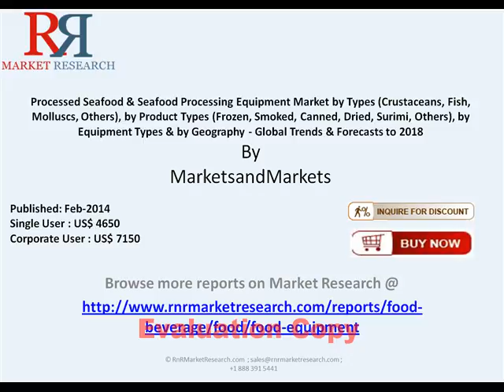Processed Seafood & Seafood Processing Equipment Market Analysis Forecasts to 2019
Seafood processing equipment is a very important section of the processed seafood market.